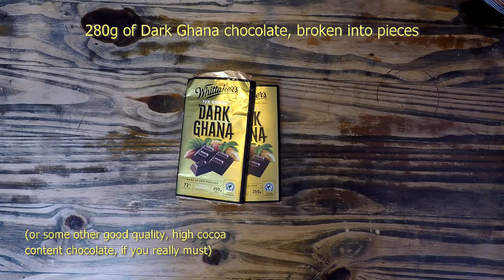Best Chocolate Cake Ever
A break from all the travel local videos for a recipe for my absolute favourite chocolate cake!